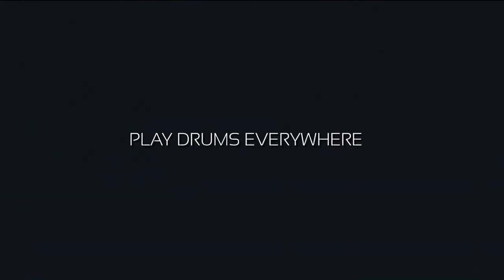Play Drums Everywhere - EP #4 - Snare solo & stick tricks in Ireland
Play Drums Everywhere - Episode 4 - Ireland
Snare drum solo & stick tricks on the cliffs of Ireland

• Location: Howth, Ireland
• Place: Cliff
• Drummer: Samuele Merino
• Instrument: Evans RF12G Practice Pad RealFeel, 12"
• Drumsticks: Vic Firth 5B